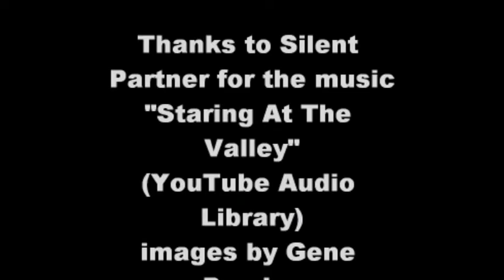Sundown 07012015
Sundown at Harris Brake Lake July 1, 2015